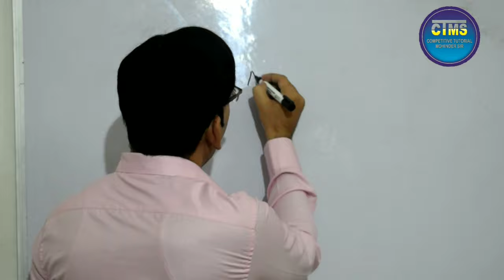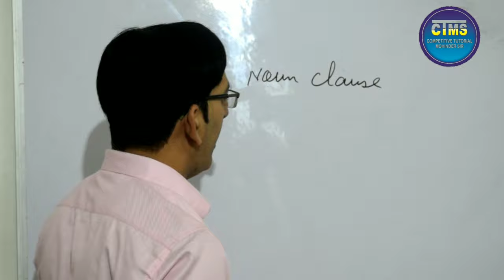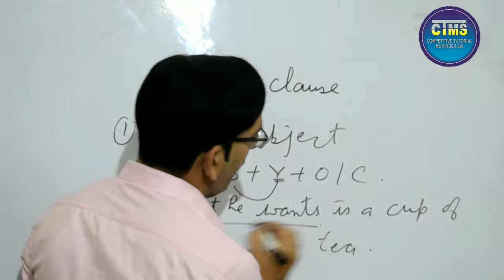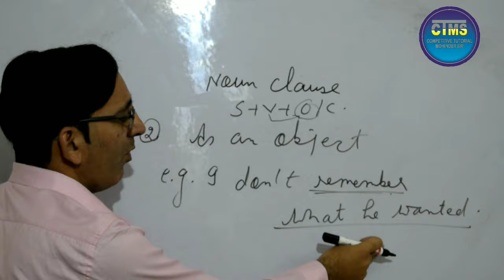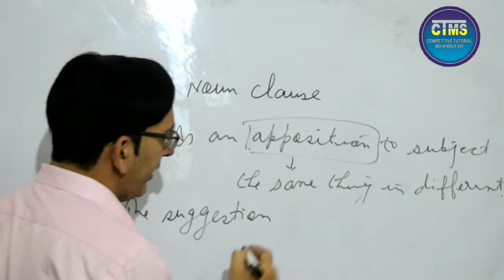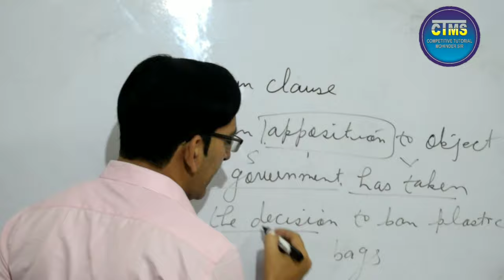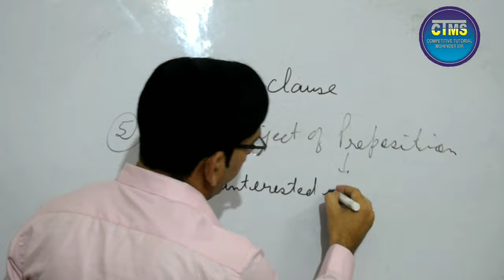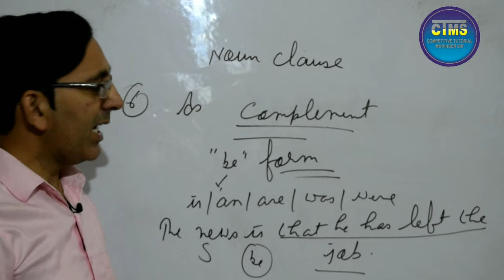Noun Clause l Types of Noun Clause I Noun Clause and its Functions I ctms tutorial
Hello friends

I, Dr. Mohinder Kumar, welcome you to your youtube channel Competitive Tutorial Mohinder Sir

About the Video:

          In this video I have discussed noun clause and